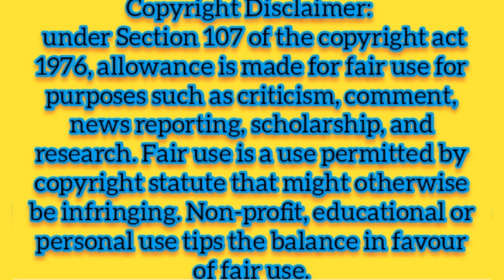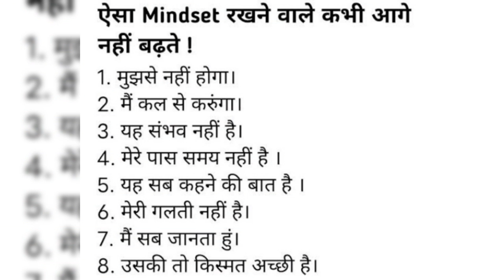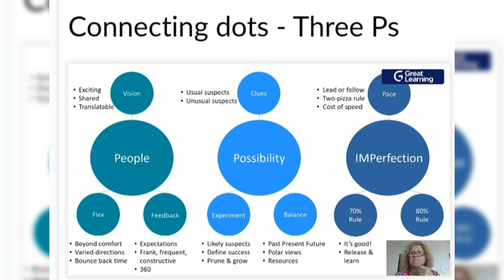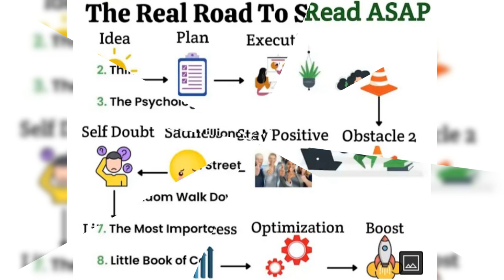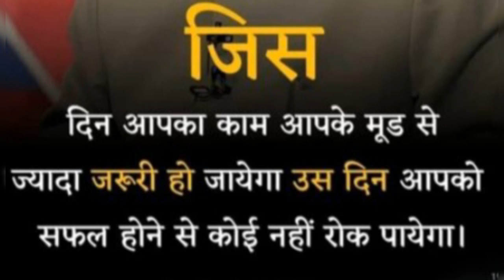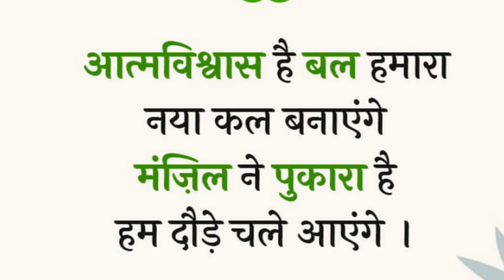Personality Development 👍 Pause the Video & Read 📖 💕 Charging Ahead 👉 पैसों की बरसात कैसे करें !!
Suman SDVideos Expressing Thanks for **Love **Care **Support